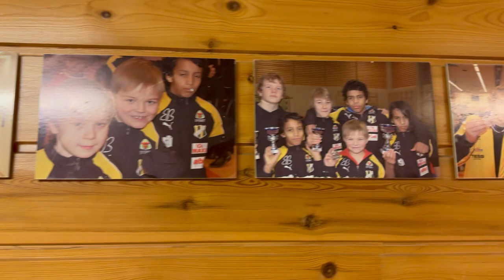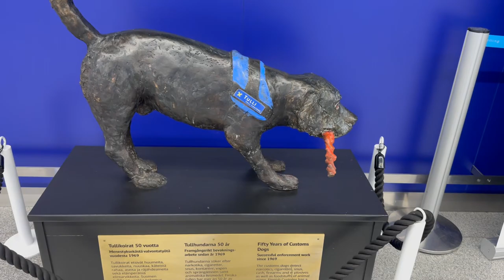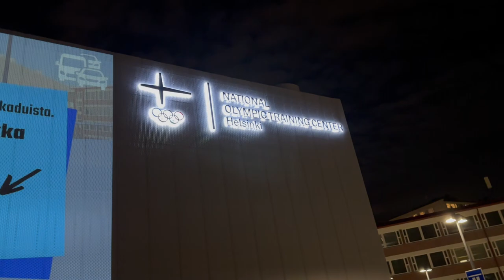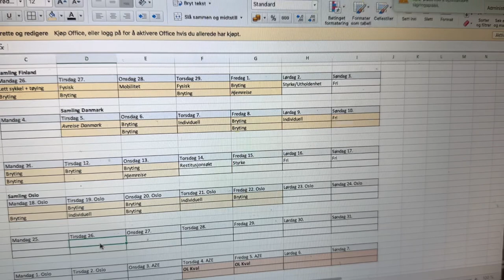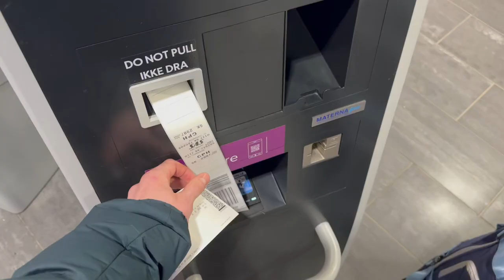HODET I KLEMME | VLOG 5 | GAMLE MINNER & 2x TRENINGSLEIRER